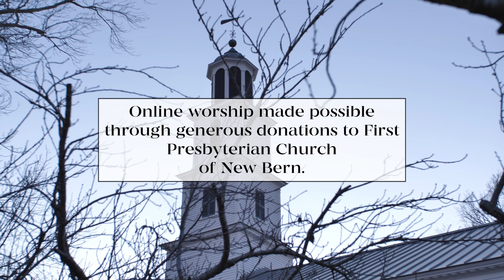Worship Service for April 10, 2022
First Presbyterian Church, New Bern, North Carolina, established in 1817.
Online worship service for Sunday, April 10th, 2022, Palm Passion Sunday.

A Congregation of the Presbyterian Church (USA).
Building community, transforming lives, engaging the world.

Permission to podcast/stream the music in this service was obtained from ONE LICENSE, License A- 701790 and CCLI 3202763.

All Glory, Laud, and Honor: Text: Theodulph of Orleans, c. 820; trans. John Mason Neale, 1851, alt. Music: Melchior Teschner, 1614; arr. William Henry Monk, 1861. Permission by ONE LICENSE A-701790.

A King Came Riding By: Text: Charlotte Lee; Music: Douglas E. Wagner. Permission by ONE LICENSE A-701790.

Jesus, Remember Me: Text: Taizé Community, 1981; Music: Jacques Berthier, 1981. Permission by ONE LICENSE A-701790.

Video shot by S+Jane [SplusJane.com]. A-cam: Panasonic Lumix G9, B-cam: Panasonic Lumix G85. Some iPhone 12 Pro Max. Originally shot in 4K30 downsampled to 1080p via Luma Fusion for iPad Pro.